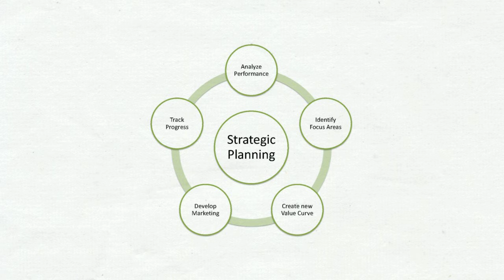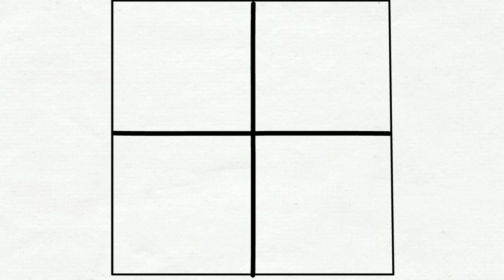Inorganic Growth: Leverage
The video here talks about Leverage which is all about how one goes about understanding how to spend money to grow business.